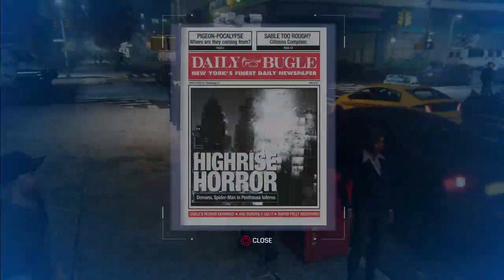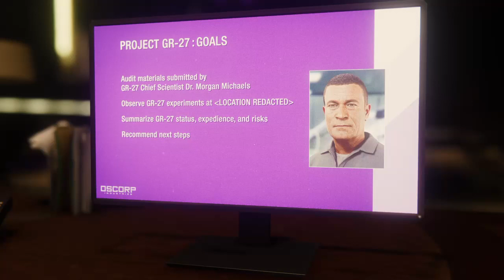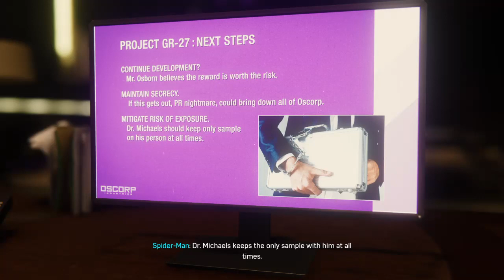Spider-Man Ultimate Difficulty New Game+ Part 9